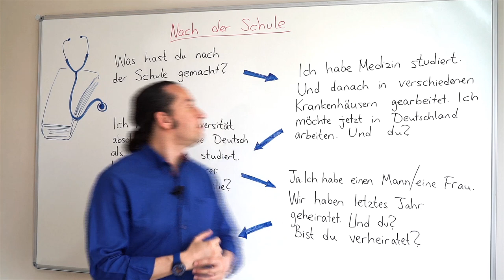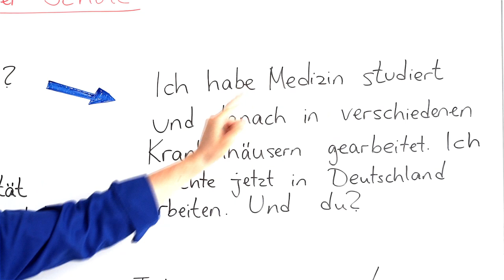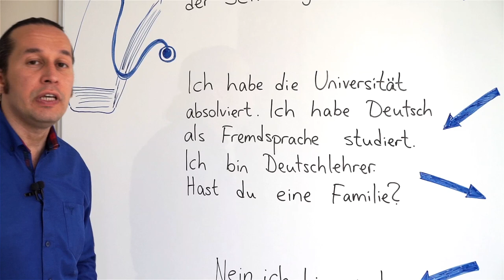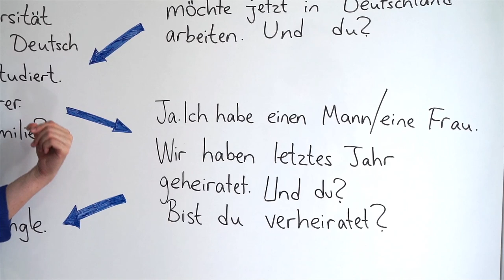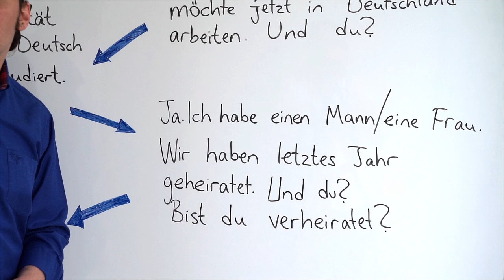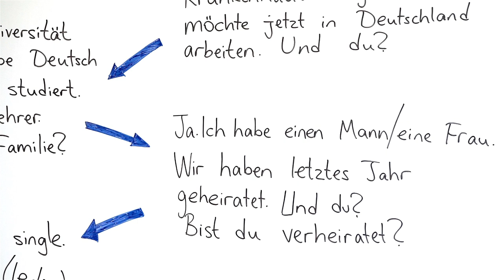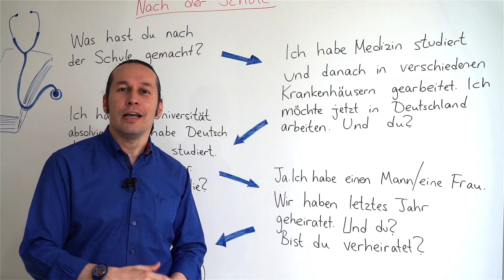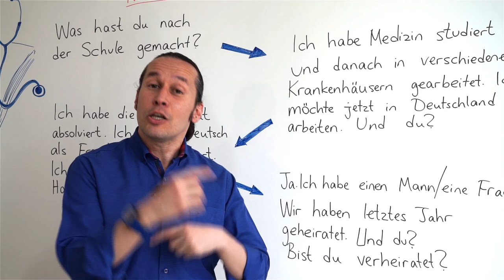Almanca B1 Orta seviye Ders - 47 Almanca Diyalog Çalışması / " Nach der Schule "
Almanca öğreniyorum diyen herkese merhaba. Bu Almanca Kolay dersimizde, Almanca diyalog çalışması yapıyoruz. farklı okullara giderek değişik mesleklere sahip olmuş iki arkadaş arasında geçen okul bittikten sonra neler yaptıkları hakkında geçen Almanca çalışma diyaloğu. Dersimizde her zamanki gibi yeni Almanca kelimeler öğreniyoruz, eğitim ve Almancamızı örnek cümlelerle pekiştiriyoruz. Kolay gelsin.